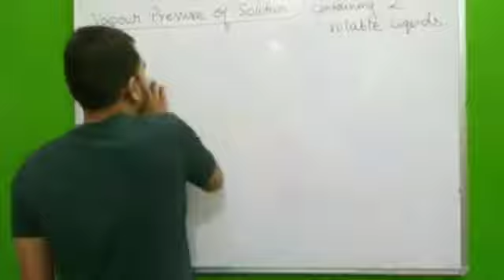INCREASE CONCENTRATION AND FOCUS | Study For long hours | Physics wallah Alakh Pandey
Video Credit: Physics wallah Alakh Pandey Sir 🙏🙏